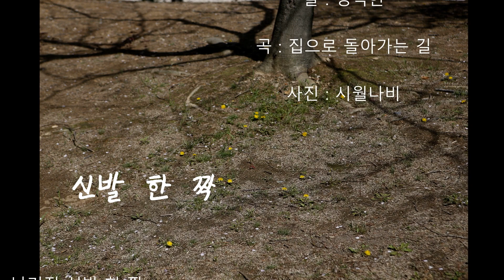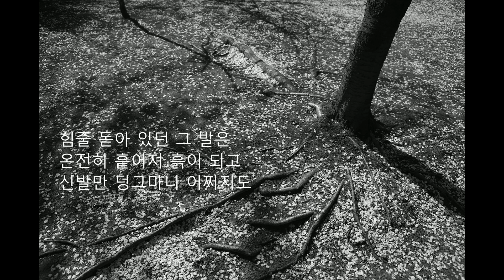신발 한 짝(낭송)